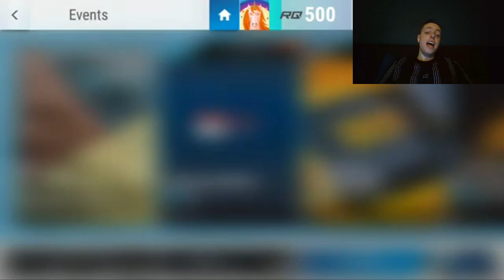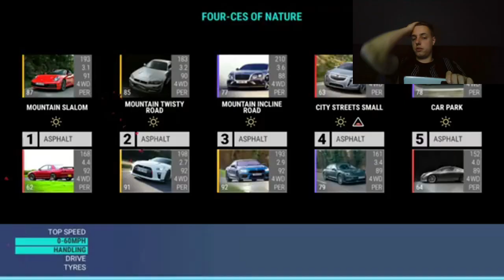Top Drives Events: Four-Ces Of Nature